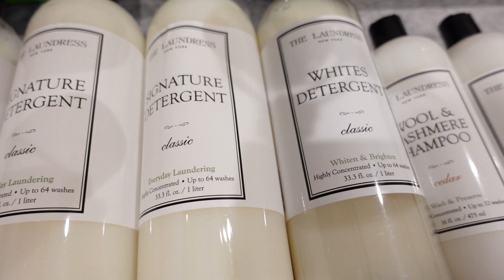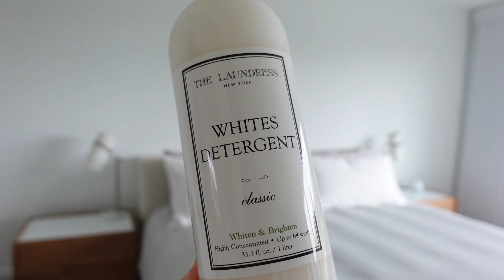🍂 MAKE YOUR HOME + LIFE COZY FOR FALL! My Best Tips For A Peaceful and Productive Autumn 🍂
In today's video, we're going to MAKE YOUR HOME + LIFE COZY FOR FALL! And I'll share my Best Tips For A Peaceful and Productive Autumn. I hope you enjoy and be sure to share all of your cozy fall tips in the comment section below. 🍂

☀️ Interested in 30-Minute Nutrition Consultation? I'd love to help you achieve your health goals- if you're ready to feel amazing and regain your energy let's chat!

🍋 Lemon Ginger Tonic 🍋
- 4 lemons
- 8oz of ginger root
- Juice or use a blender and a cheesecloth
- Store in the fridge for 5 days
- Enjoy with 8 oz of warm water

Pure Beeswax Candle
Beeswax Candle with Essential Oils: Beeswax Candle with Essential Oils
Tea Kettle

- MaryRuths Liquid Morning Multi-Vitamin
- MaryRuths Liquid Multi-Minerals
- Metagenics VitD3
- Dr. Berg's Vitamin D3 & K2
- Liquid Vegan Vitamin B12
- Capsule Vitamin B12
- Thorne Stress B-Complex
- Additional B-Complex
- Ionized Zinc Concentrate
- Hawaiian Spirulina
- Thorne Vitamin C with Flavonoids
- Pure Encapsulations L-Lysine
- Gaia Herbs Ashwagandha

For everything else I love and use in my videos, check out the SHOP page on my

I'm a holistic nutritionist, but mainly an everyday mom who's trying to make simple and natural choices for my family that integrate easily into our busy lifestyle.

GEAR we use:
My MAIN camera
My FAVORITE video filming lens
The VLOG cam
The Mic I use
My MAIN video light
My super AFFORDABLE lighting kit

Keyword Tags: fall clean and decorate with me, fall clean with me, clean with me, cleaning motivation, clean and decorate with me, fall clean and decorate, fall decor, decorate with me, fall decorate with me, new clean with me, fall home decor, homemaking, fall recipes, fall diy, homemaking with me, homemaker